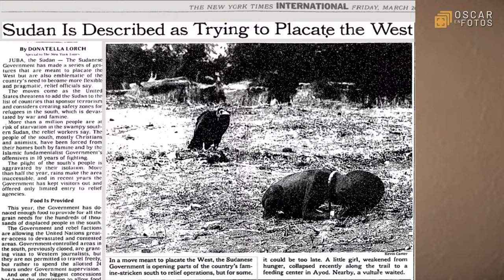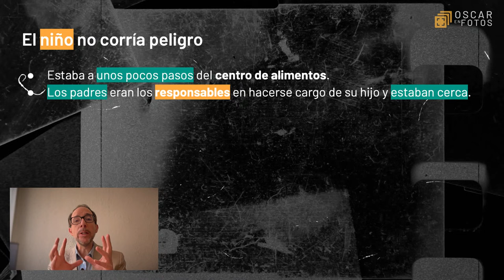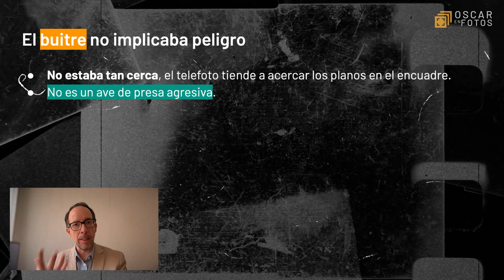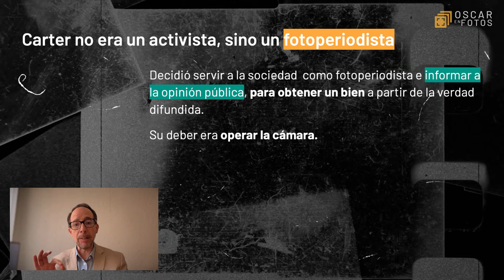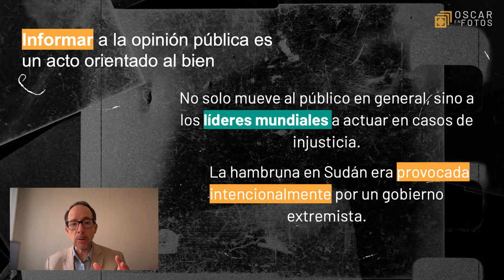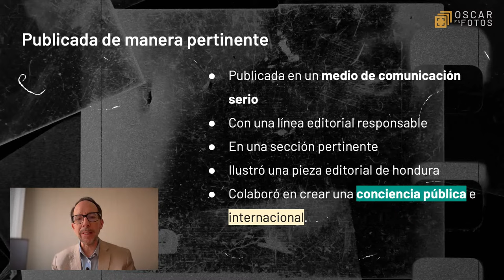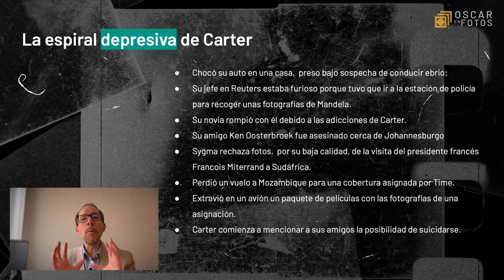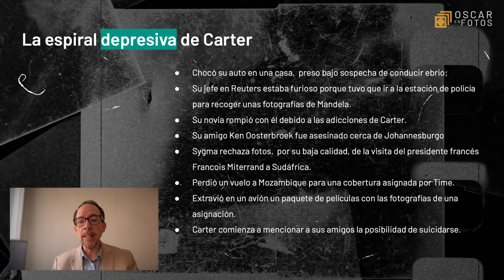Kevin Carter, la niña y el buitre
Conoce la verdadera historia detrás de una de las fotografías más famosas de la historia realizada por el fotógrafo sudafricano Kevin Carter, miembro del "BangBang Club"